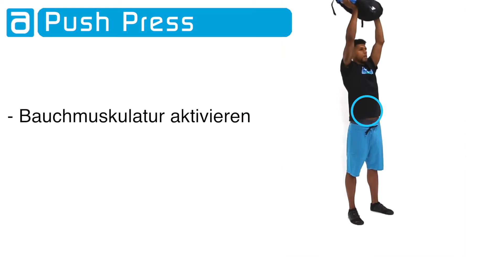blackPack - Push Press DE